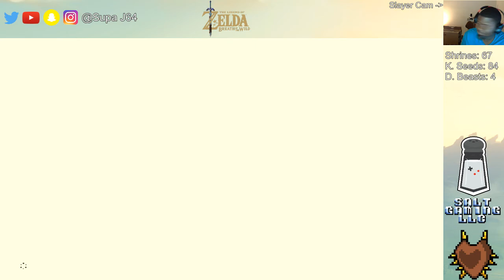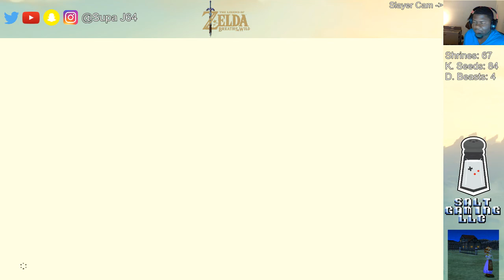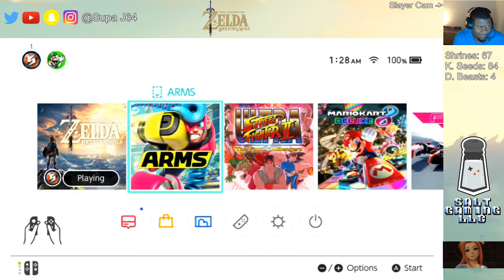LoZ: Breath of the Wild - Part 10: Tackling Death Mountain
Neva have I eva seen a scary Goron. Man I hate him.